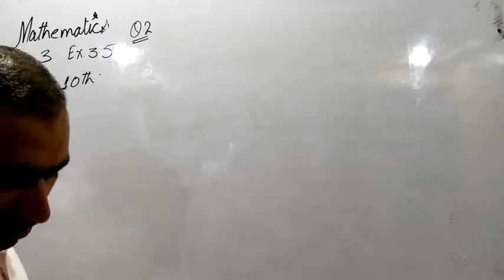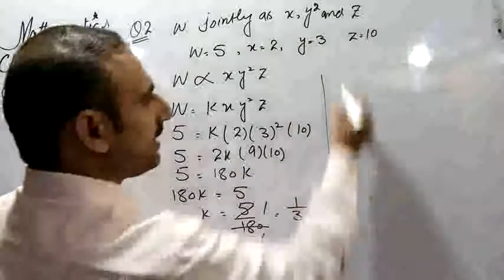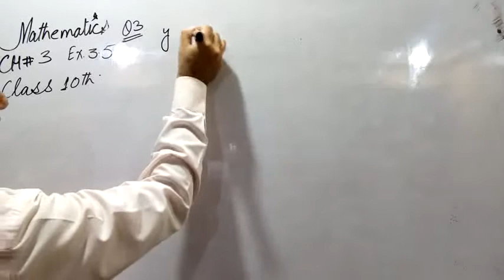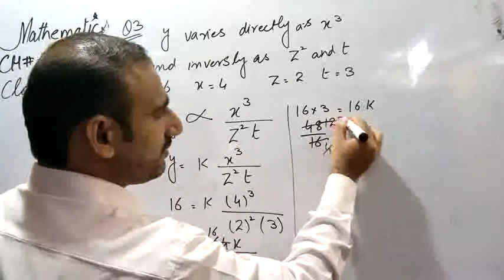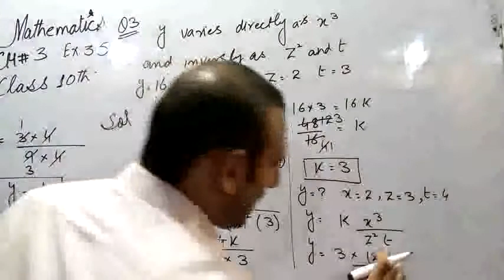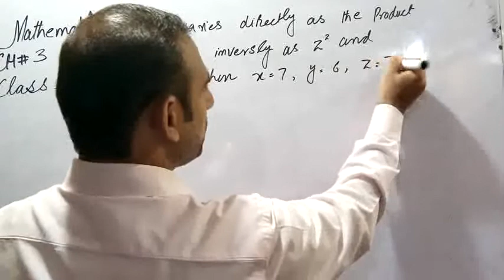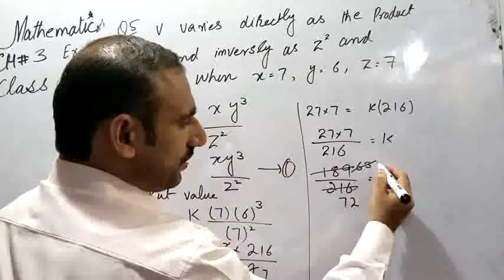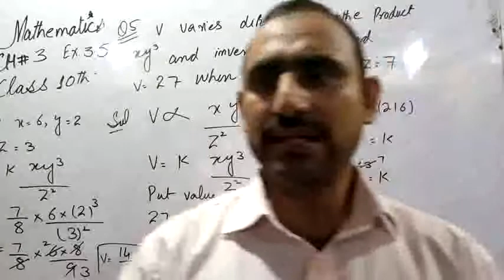Mathematics|Class 10th|Chapter no.3|Joint variation ex.3.5